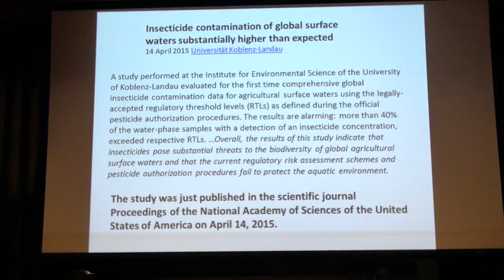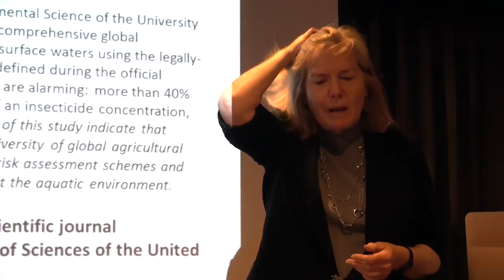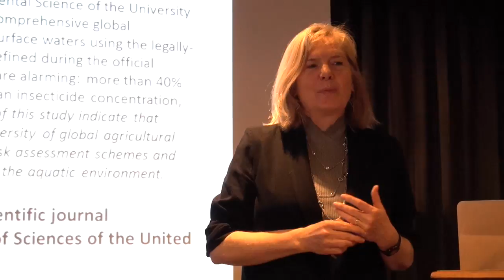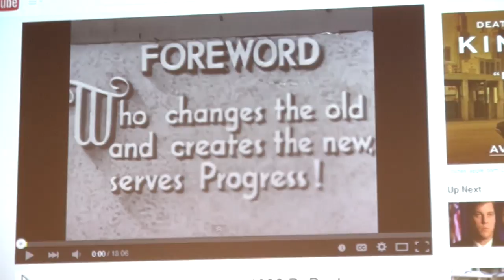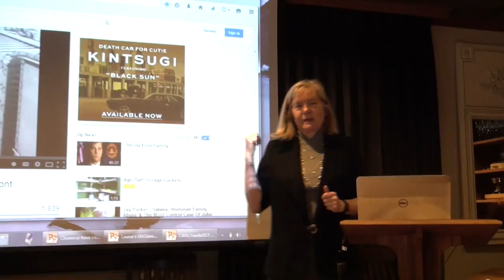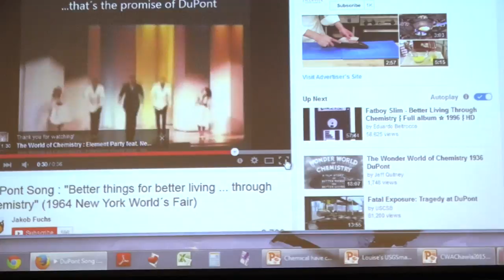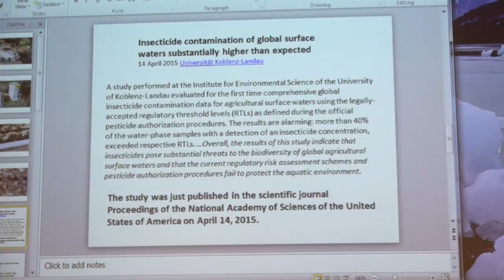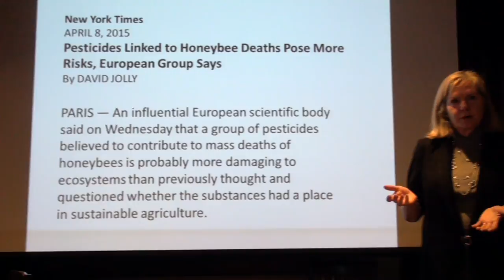Pollinators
Bees, The Natural World, and Pesticides